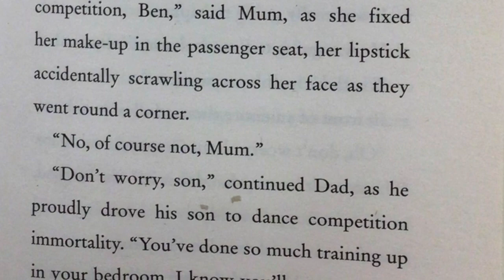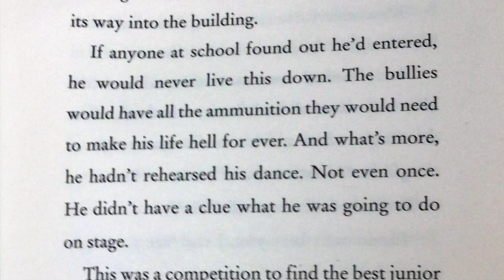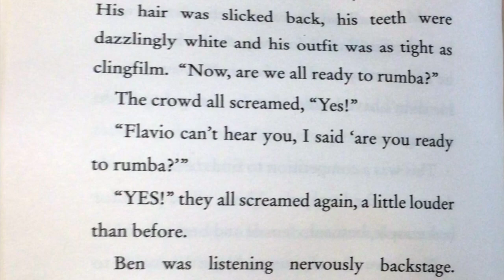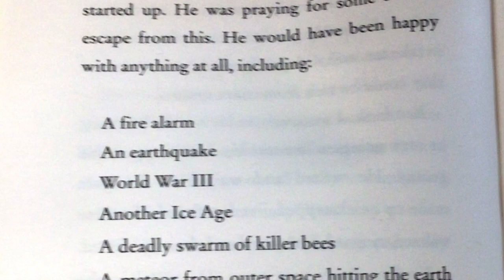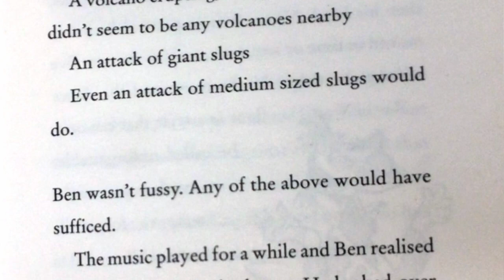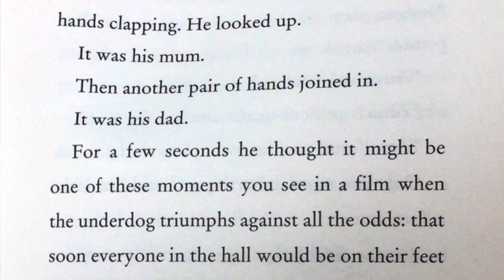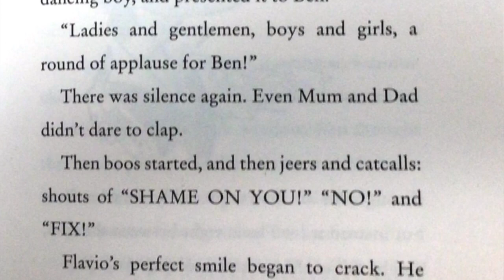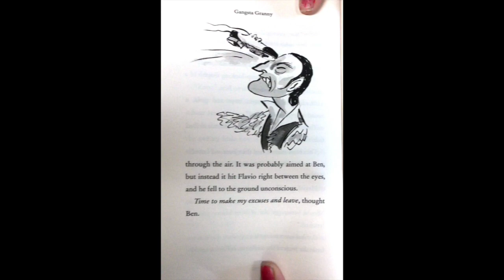Gangsta Granny Chapter 21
Behind the Bow Tie Presents: Story Time with Mr. Wilkes - Gangster Granny by David Walliams

Welcome back to “Story Time with Mr. Wilkes,” where the magic of literature comes alive! Today, join us as we dive into the hilarious and heartwarming world of “Gangster Granny” by David Walliams. Mr. Wilkes, with his signature bow tie and infectious enthusiasm, will be your guide through this captivating chapter.

Follow the mischievous adventures of a young boy and his unexpected bond with his seemingly sweet granny, who harbors a secret life as a notorious gangster! With laughter, surprises, and touching moments, this chapter promises to entertain audiences of all ages.

Don’t miss out on this delightful storytelling experience that’s perfect for kids and adults alike. Grab your favorite snack, cozy up, and let’s embark on a journey filled with laughter and imagination with “Story Time with Mr. Wilkes.”